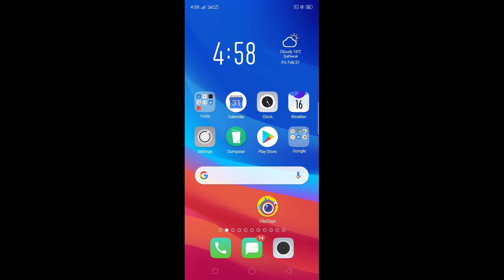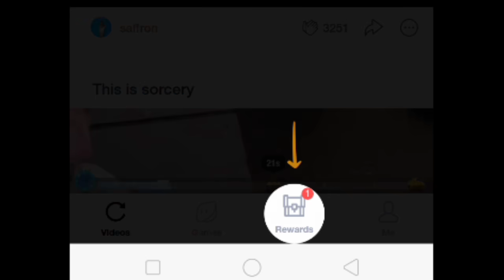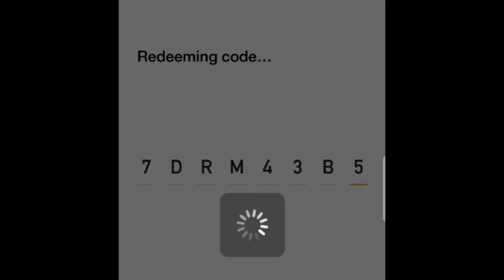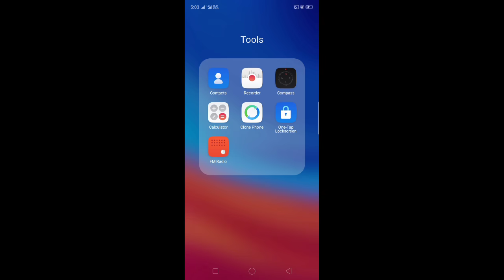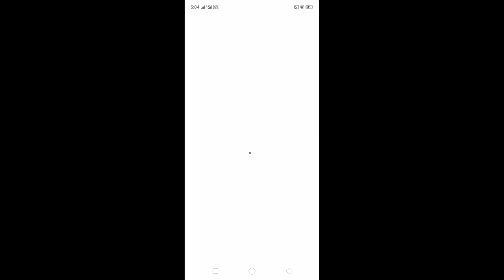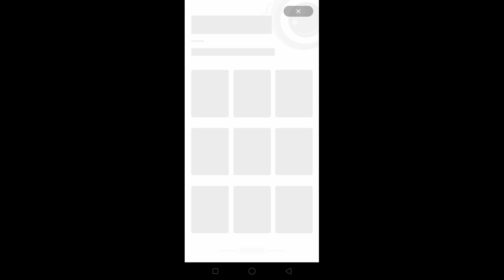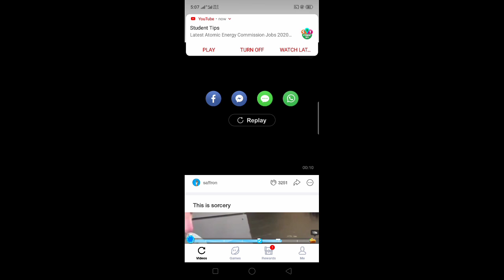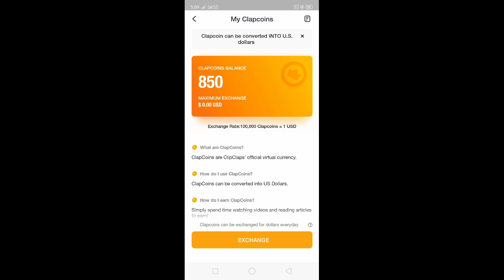Earn Money Online From ClipClamp App/Earn Money Online Using Mobile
In This Video I Will Tell You How To Earn Money Online From Clipclamp App.Dosto Mein Apko Clipclamp App Ka Bara Mein Guide Kru Ga Ka Kaisa Hum Account Bnaya Ga Or Kaisa Hum Ckipclamp App Sa Paisa Kmaya Ga.

Refer Code:;
0HHMI8F2